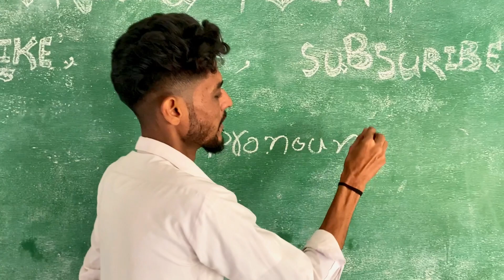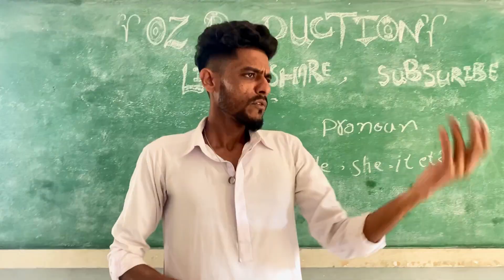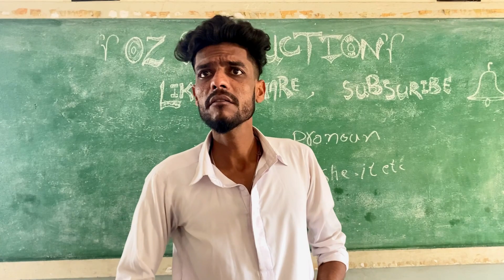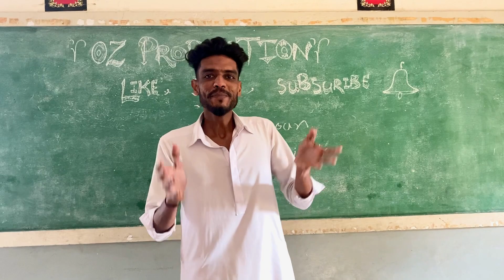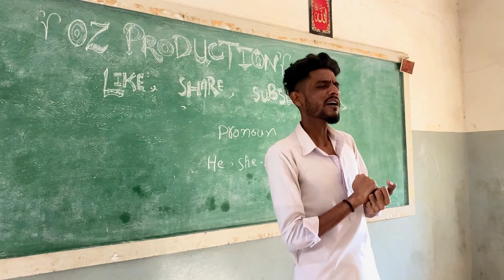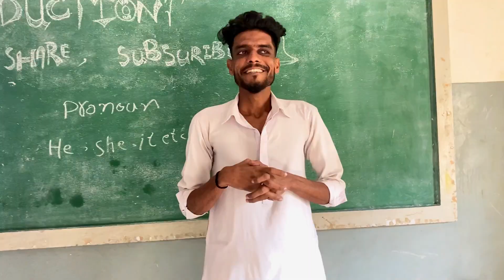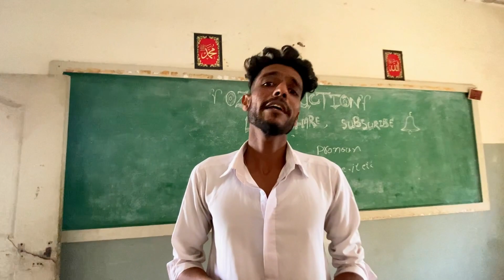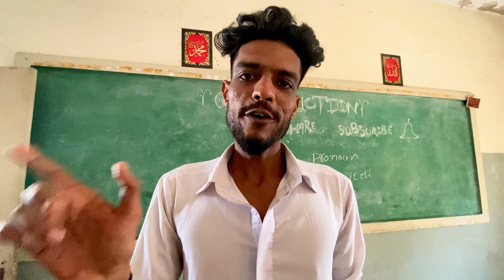Best Comedy Video | GABBAR | Ep,02 | Lyari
Staring: Gull Muhammad.
Directed By: Osama & Zaid.
Supporting Cast: Zaid Aafshari, Nawaz Damm, Baba B1, Maviya Baloch.
This movie shoot & edit on iphone 11.
We know we have done lots of mistakes, please support us, we'll do better next time.